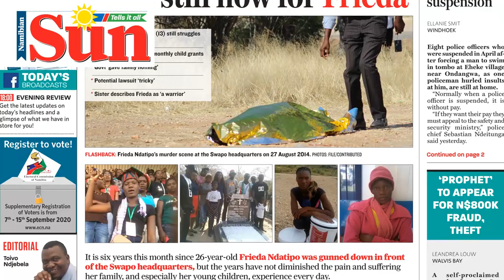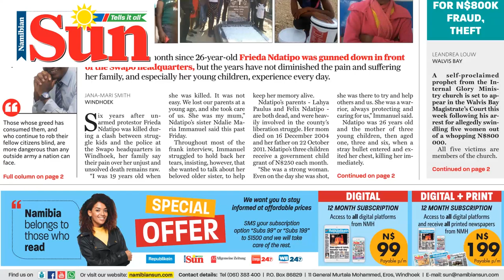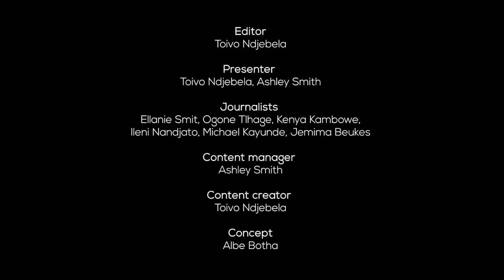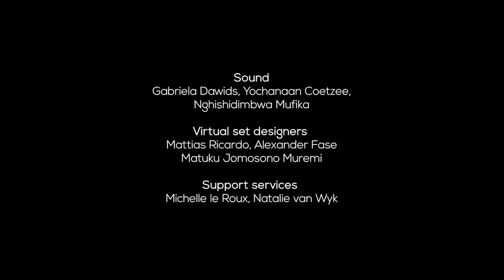The Evening Review - Episode 131- 10. 08 .2020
WATCH: McKay Losper, an activist from Kunene Region best known for his strong views often expressed in internet videos, says he has joined LPM. He intends to stand as the party’s candidate for Khorixas in the November elections, pending internal party processes.